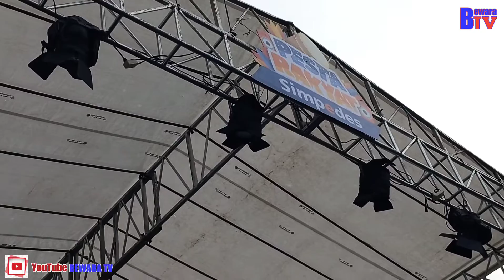DUNIA-Rif Live Konser Pamanukan BRI Kanca Pamanukan 12/11/22@Bewaratv12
Rif live konser Pamanukan di acara Pesta rakyat simpedes,membawakan lagu Dunia ost spiderman#bewaratv